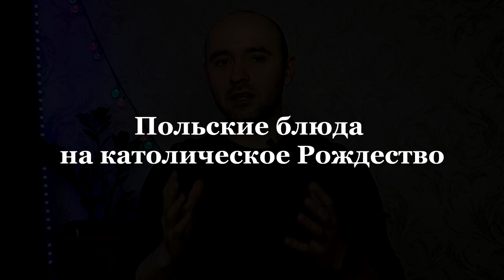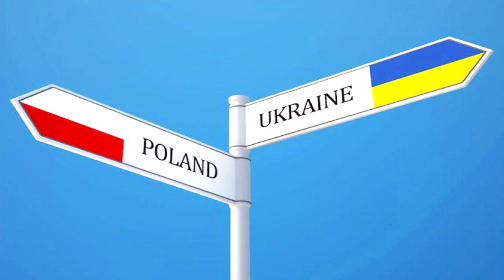СЕГОДНЯ НУЖНО ЗНАТЬ! Как празднуют Рождество в Украине и в Польше?